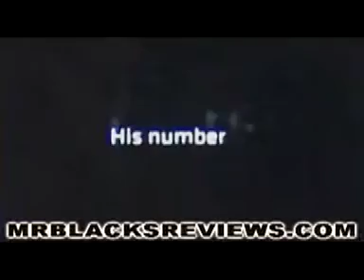DALE MOVIE REVIEW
This is Mr. Black's movie review of the 2007 documentary Dale.  See the trailer of the movie Dale and listen to my review of the movie Dale.  Hope this review of Dale is helpful.  His websites mrblacksreviews.com and yourmovieratings.com are defunct and have been for a while.  I have uploaded almost all of Mr. Black's videos that I was able to download, there are some that I didn't get to download before his channels mrblacksmoviereviews and mrblacksreviews were suspended.

To purchase this DVD set, click on this link: